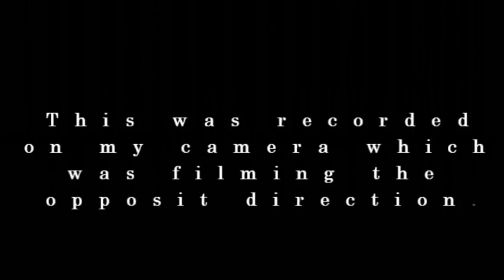Echo Lake A First Look For Sasquatch Evidence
Checking for sasquatch evidence 10 years after BFRO recieved reports of strange vocals from  3 families from the Lumby, BC area.